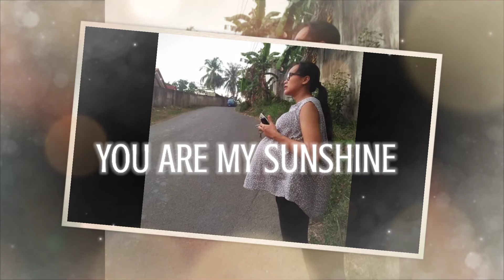FROM MY WOMB TILL SHE'S 1-YEAR-OLD | COMPILATION, YOU ARE MY SUNSHINE BY MOIRA DELA TORRE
My compilation and transition of pictures when davy was from my womb till she's one year old. Time so fast soon I have a big lady 👩. I know his papa in heaven is very happy watching her one and only daughter.
I'm so happy and blessed that I have a beautiful angel in my life and my only sunshine.
Enjoy Watching guys till the end of this video.